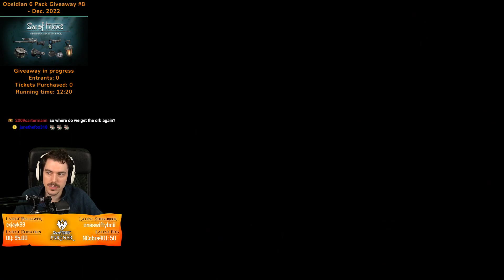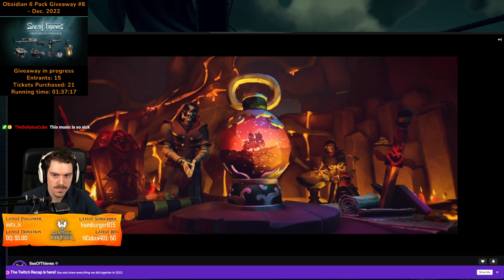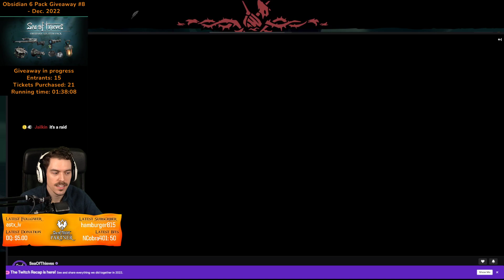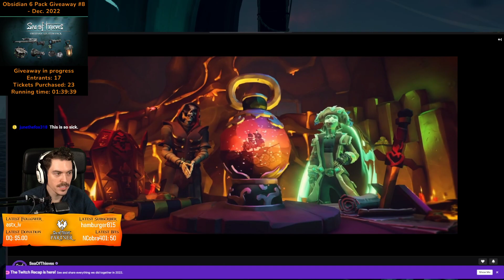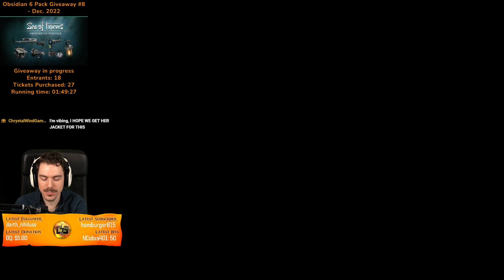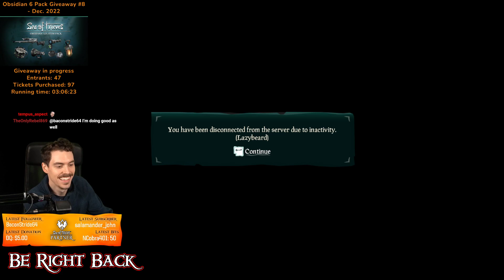#1 Sea of Thieves Player at my house (Sea of Thieves)